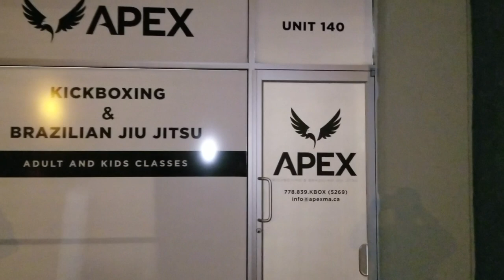Mat Wars: Season 2 Episode 1 - Ryan Kitchen (Apex Martial Arts/Advantage Jiu Jitsu)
Season 1 of Mat Wars ended abruptly, but we are back with the second season and it kicks off with a bang.

This season is entitled 'King of the Mat,' as the winner will move on and be known as the new king. Another new rule is the coin flip. To start the match, the challenger will flip a coin to determine whether the match is gi or no gi.

On Guard BJJ's Matt Kwan is the start of the show for the first episode, but who knows who will prevail following the match.

Kwan embarks on Apex Martial Arts in the first episode of the second season and takes on the very tricky brown belt, Ryan Kitchen.

Follow Matt and On Guard BJJ on Social Media.

Follow Ryan, Apex and Premier on Social Media.